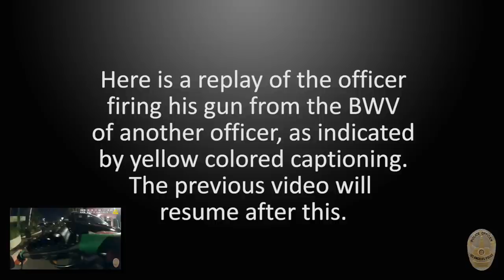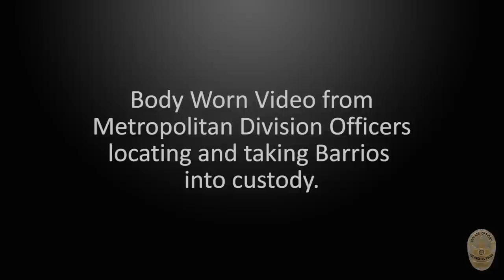Hollywood Area OIS 10/18/2020 (NRF049-20)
News Release

** Effective January 1, 2024, the involved suspect's booking photos have been blurred out, in compliance with Assembly Bill (AB) 994, (amending California Penal Code (PC) Section 13655), which addresses the sharing of booking photos on social media by law enforcement.

The officer involved in the below incident has been identified as Police Officer III Joseph Marx, Serial No. 37650 from Hollywood Division.

**The following information is based on a preliminary and ongoing investigation, which continues to evolve as investigators interview witnesses, review physical and electronic records, and analyze forensic evidence. The Department's understanding of the facts and circumstances may change as additional evidence is collected and analyzed**

Los Angeles: Los Angeles Police Department's (LAPD) Force Investigation Division is investigating an Officer-Involved Shooting (OIS) that occurred in Hollywood Division.

On October 18, 2020, around 9:50 p.m., Fullerton Police Department personnel were in the area of 5500 Melrose Avenue looking for a sexual assault of a minor suspect, later identified as 36-year-old Bryan Gudiel Barrios. They requested the assistance of LAPD officers, who were enroute, when they attempted to detain Barrios. Barrios was armed with a knife and began to stab himself. Fullerton Police Department personnel utilized a TASER, which was ineffective and Barrios ran east on Melrose Avenue toward the Windsor Boulevard entrance of Paramount Studios. LAPD Hollywood Division patrol officers arrived and followed Barrios on to the studio lot, where less-lethal projectiles were used and an Officer-Involved Shooting occurred. Barrios was not struck by gunfire and fled into a multi-story building façade of a movie set. A perimeter was established by officers and additional personnel responded to assist.

After approximately two hours of negotiating with Barrios, he was taken into police custody without an additional use of force.

Barrios was transported to a local hospital for medical treatment from several self-inflicted lacerations. He was expected to survive. No officers were injured.

A folding knife was located at scene and booked as evidence.

Fullerton Police Department will be handling the criminal charges related to their investigation, while LAPD's specialized Force Investigation Division responded to the scene and interviewed witnesses and supervised the collection of evidence by the Forensic Science Division. A representative from the Office of the Inspector General responded and monitored the scene investigation.

The complete investigation will be reviewed by the Chief of Police, the Board of Police Commissioners, and the Office of the Inspector General to determine the thoroughness and accuracy of the investigation and whether the use of deadly force complied with LAPD's policies and procedures.